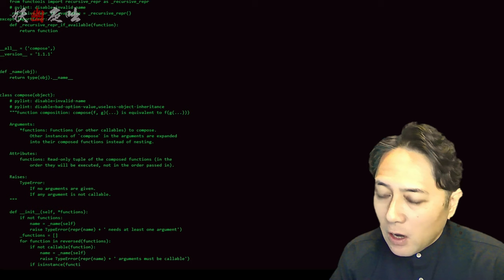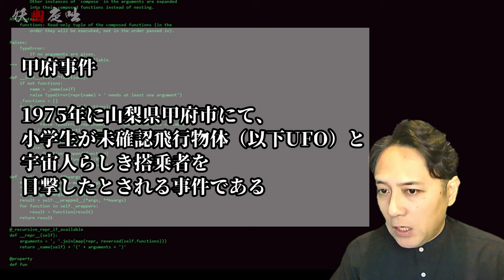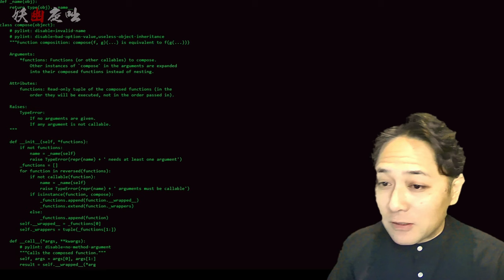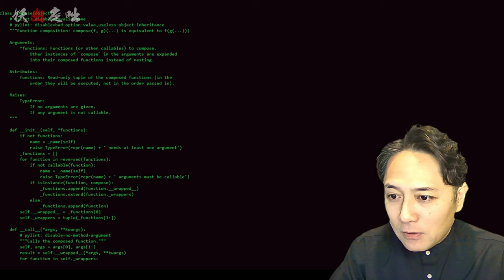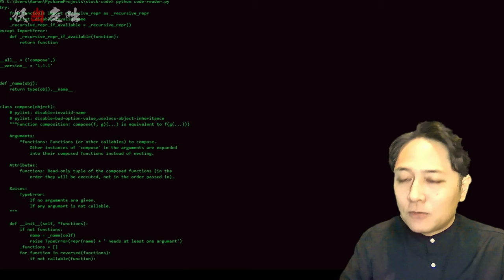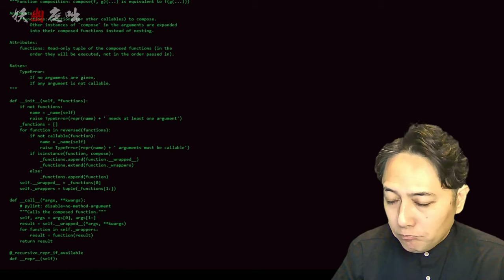甲府UFO事件から数年後、また別のUFO事件が起きていた！！「これ‥封印してる話なんですよ‥」【第28話 甲府事件Z】UFO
怪談提供
ポチョムキン🧲屍先輩
X

貴方の体験談をお聞かせください！

妖幽夜咄ようゆうよばなしへ  ご来場賜り厚く御礼申し上げます。
至らぬ点は多々ございますが、末永くご贔屓ご後援を賜りますよう お願い申し上げます。

BGM・動画素材
DOVA-SYNDROME